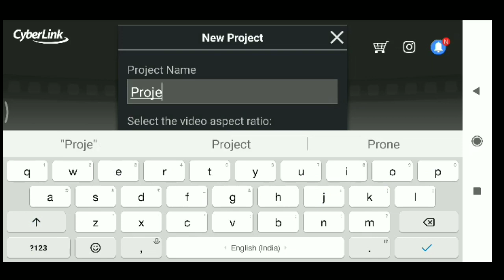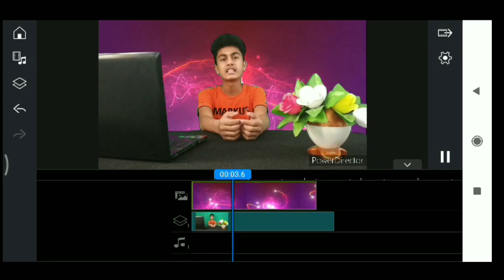HOW TO EDIT GREEN SCREEN VIDEO | EASY & BEST WAY |CHROMA KEY| IN HINDI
ALL IN ONE. EXPLAIN GREEN SCREEN SECRET COLOUR CODE. GREN SCREEN EFFECT BY POWEDIRECTOR.UPCOMING PART. 2 IS ABOUT GREEN SCREEN BUT APP IS KINE MASTER. MY OPINION IS KINE MASTER IS BETTER THAN POWERDIRECTOR.IN EDITING. BUT FOR RESOLUTION POWERDIRECTOR IS BEST APP.

                                     YOUR  SINCERELY

CHROMA KEY